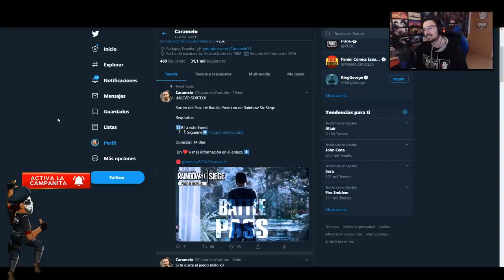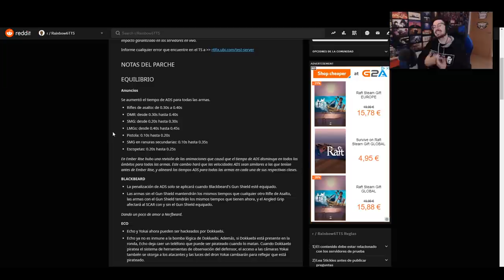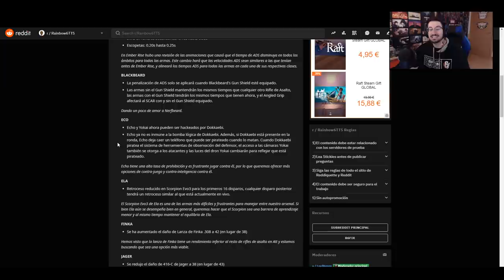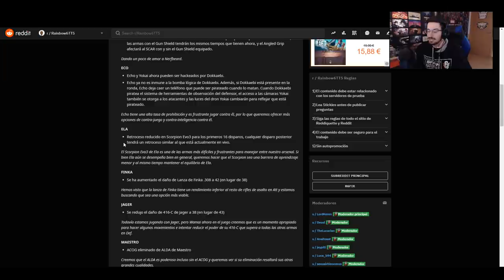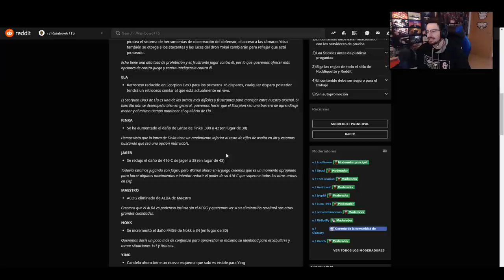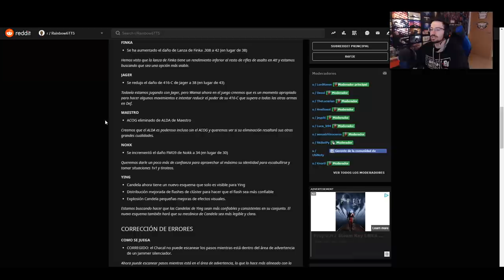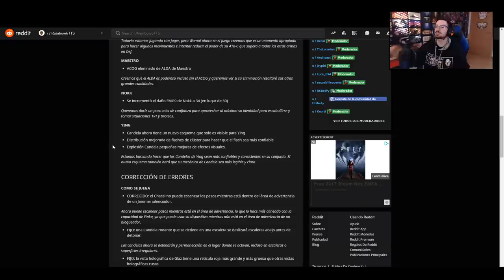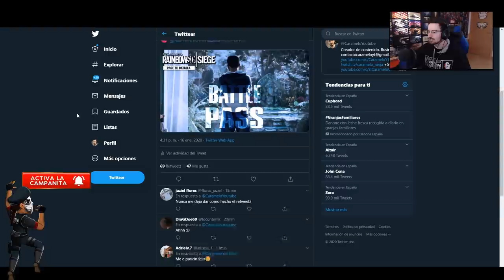PRIMER GRAN PARCHE NERF MAESTRO y JAGER BUFF ELA | Caramelo Rainbow Six Siege Gameplay Español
Primer gran parche Nerf Maestro y Jager buff Ela en este Gameplay de Rainbow Six Siege español en Shifting Tides.

▬▬▬▬▬▬▬▬▬ INFORMACIÓN SETUP ▬▬▬▬▬▬▬▬▬
● CPU: Intel Core i9-9900K 3.6Ghz
● MB: Asus Prime Z390-A
● Rstón: SteelSeries Rival 300
● Cᴀsᴄᴏs: Sades A6
● Micrófono: Blue Yeti
● Fuente Alimentación: 800W Mars Gaming
● Teclado: Newskill seiryu